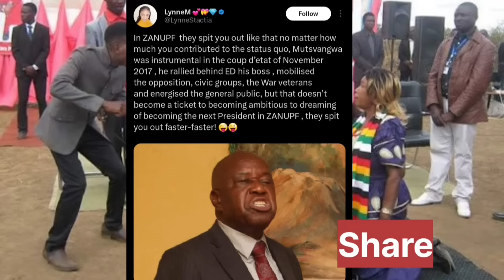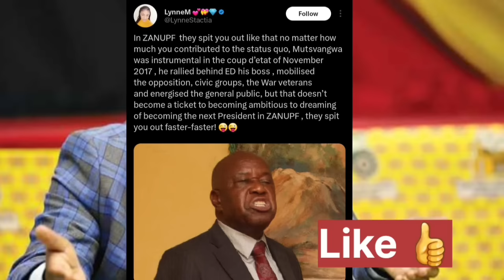CHRIS MUTSVANGWA OBATSIRA CHAMISA 😳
CHRIS MUTSVANGWA OBATSIRA CHAMISA 😳SADC FRESH ELECTION OISWA NEKUDA KWA CHAMISA 😳nelsonchamisa